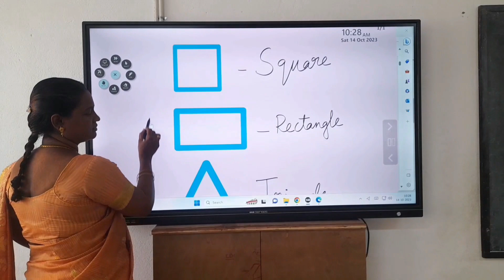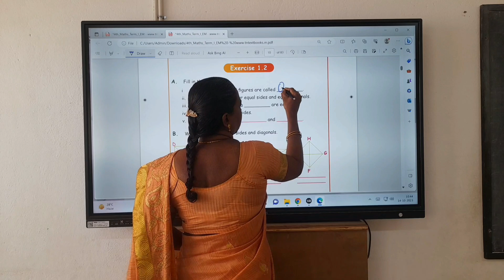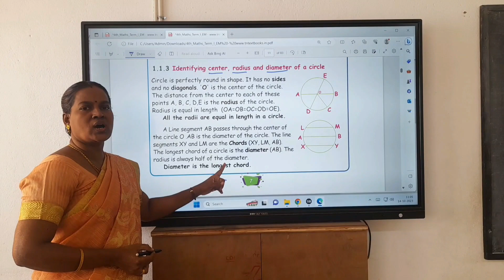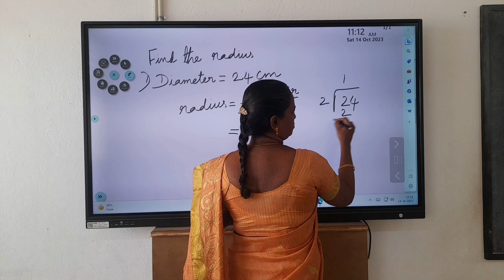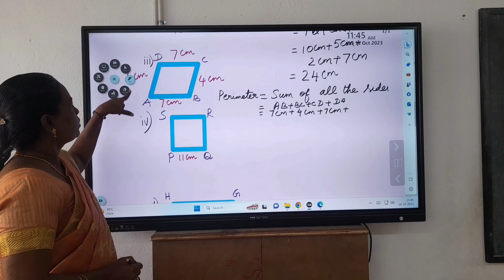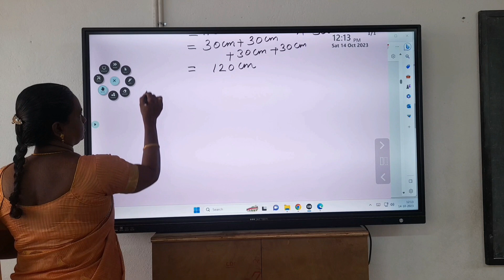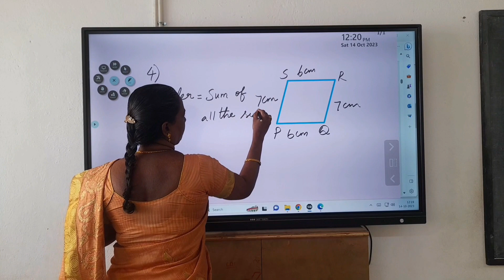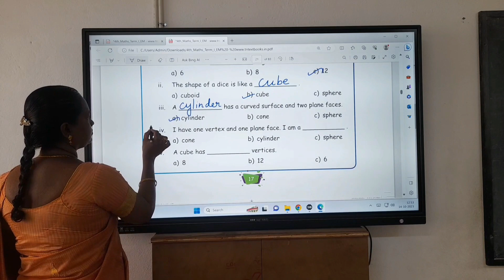Mathematics STD 4 | Geometry | Unit - 1 | Term - 1